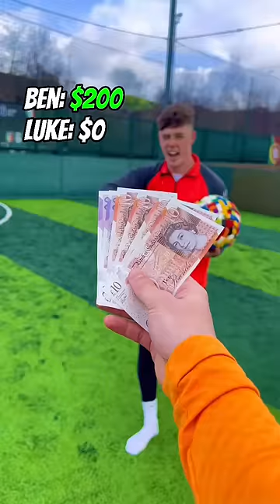EVERY AROUND THE WORLD = $100 ‼️🎲🤑⚽️